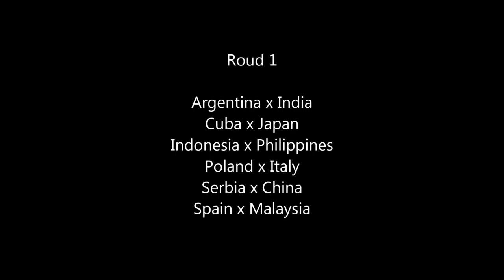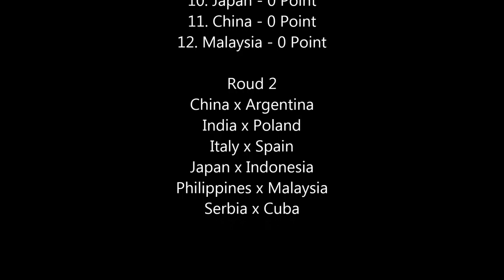Olimpic Qualification - Roud 1 - Spain x Malaysia